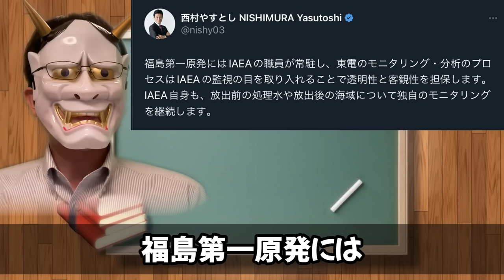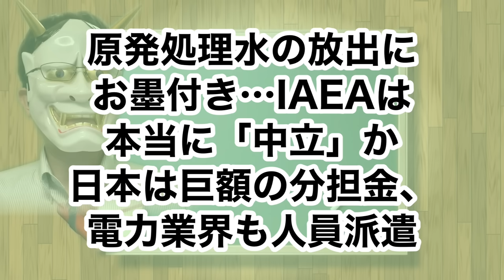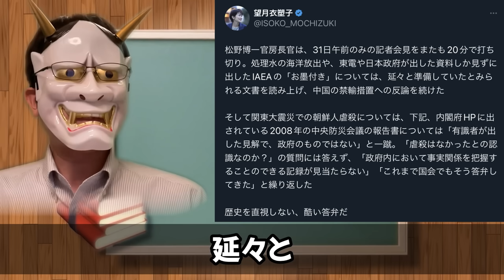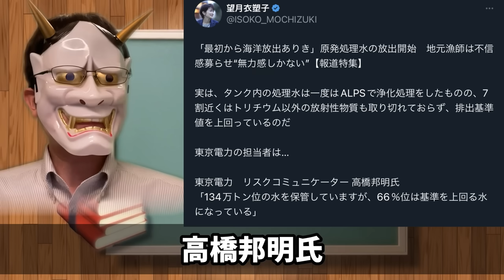爆笑、東京新聞記者、処理水問題でIAEA批判をするも、松野官房長官完全論破。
松野官房長官も、面白みは無いかもだけど、淡々としていて、まあ失敗しないタイプの官房長官だよね。そして、処理水問題で政権批判するために、自分が国際機関について無知だって言ってるようなもんじゃん。東京新聞、駄目だろｗ

目次
0:00 冒頭
0:45 IAEA、しっかりやってそう
1:56 妄想？
7:21 論破される望月
9:11 敗者の弁
11:03 結論

▼Amazon（フェイク情報対抗の為の本。正しさの商人。おすすめ。）
▼Amazon欲しいものリスト

▼参考資料：
・西村

▼参考動画：
・2023年8月31日松野官房長官会見

・望月衣塑子3連発！木原事件でブーメラン、10兆円はデマ、マイナ保健証
・望月衣塑子記者、トマホークミサイルでデマ止まらず。東京新聞まで批判？
・逃亡者 社民党大椿ゆうこ、食べて応援を大批判。汚染水と連呼するし、こいつらは福島を潰したいのか？